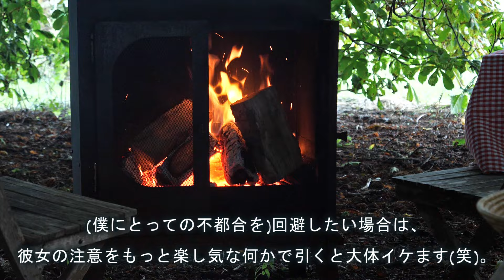172 ジブリな森の手作りキッチン🍳薪ストーブで夕食を作る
オットがdiyで作ったジブリ風キッチンの薪ストーブで、家庭菜園をしているご近所さんに貰ったズッキーニでラタトゥイユを作りました。
仕上げに入れるローズマリーとタイムは我が家の家庭菜園から･･💕
今回は料理を始める前にタープを設置しました。
これでお天気が変わりやすいイギリスでも安心です(笑)。
イギリスで田舎暮らしを楽しむ50代と60代の夫婦の暮らしのvlogです（╹◡╹）／

大きな暖炉に一目惚れをして、イギリスの田舎に築500年の古民家を買いました。
この家に越してから夫婦それぞれが個室を持てるようになったので、”おやすみなさい”をした後は自分の部屋で趣味に没頭したりお友達とチャットをしたり、まるで自宅住みの学生みたいな暮らしを楽しんでいます。
（現在私たちはとある理由で、ツマは母屋、オットは離れの元馬小屋で敷地内別居中~）

オット：会社にお勤め（50代）
 ツマ：アンティークディーラー（60代）
犬猫ムスメ

お家ツアー、やってます~

🎦動画の中で触れている過去動画

メンバー登録について･･♡
スマホで【メンバーになる】ボタンを押しても何も変わらない場合は、画面を下に引っ張ると（スライドさせると）次に進めます。